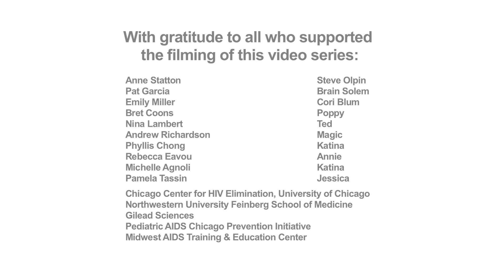We’ve been seeing if we are ready. Are there any risks involved?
Magic, a man living with HIV, and Annie, his HIV-negative partner, talk with Dr. Cori Blum, a family practice provider, about safer conception.
Annie and Magic want to know, “What can we do to make the risks as little as possible?” Dr. Blum provides information on TasP (Treatment as Prevention), which is a form of prevention where the partner who is living with HIV maintains an undetectable viral load. TasP reduces the risk of HIV transmission to almost zero, provided the undetectable viral load is well maintained through medication adherence and there are no other STIs present. Next, Dr. Blum tells them about PrEP (Pre-Exposure Prophylaxis, brand name Truvada), a pill that the negative partner takes once a day to prevent HIV transmission. Annie asks, “What comes with PrEP?” PrEP reduces the risk of HIV transmission by more than 90%, which means that, whatever level of risk a person is vulnerable to, PrEP will reduce that by more than 90%. It does NOT mean that there is a 10% chance of contracting HIV. She also tells them about Assisted Reproductive Technologies (sperm washing + Intrauterine Insemination/In-Vitro Fertilization). Magic is curious about possible ways the baby could get HIV, and Dr. Blum explains about sexual and vertical transmission (chance the virus would be passed to the baby). Annie says, “I think we are ready.”
 This film is part of a reproductive justice video